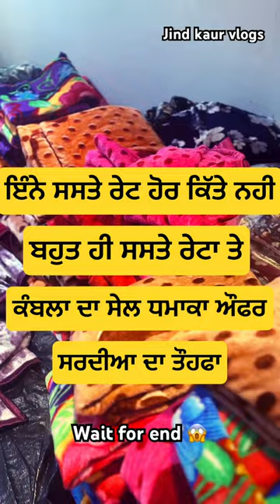Level Up Your Winter Comfort: Discover the Hottest Blanket Deals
Winter sale offer for blanket
Winter sale offers

2023
Cloth
Design
Dress
Fancy
Fashion
Girl
Jind kaur vlogs
Model
Punjabi
Punjabi suit
Shopping
Songs
Wholesale suit market
chandni chowk
clothing
cotton suit
jassi di hatti morinda
latest punjabi suit designs 2023
ludhiana wholesale market
morinda suit shop
morinda wholesale suit market
my punjabi suit collection
new songs
patiala shahi suit
sad
say yes to the dress
suits tv show
tlc
wedding dress
latest punjabi songs 2023
girls

Punjabi suit
printed punjabi suit
punjabi suit ideas
black punjabi suit
summer special suits
Fancy suit
Dress
dresses
2023 fashion trends
Fashion
wearable fashion trends
new punjabi suit design
punjabi suits design with cutwork
punjabi suit embroidery
fashion trends 2023
wedding dresses
wedding dress style

Brocade punjabi suit
Free
Lehnga
black suit
bridal gown
brides
flower
jassi di hatti morinda new video
kurti design
nimrat khaira
Trending

Blanket
saste suits
Jind kaur vlogs

morinda suit shop

2023

Fashion

Sale

Offer

Offer for blankets

viral videos
Collection

Bed sheet

bed sheets design

Bloom
Bloom designer
diwali diy ideas

music festival

Ethnic wear haul

Bedsheet haul

amazon bedsheet haul

single bedsheet haul

fitted bedsheet

meesho bedsheet

indian youtuber

meesho haul